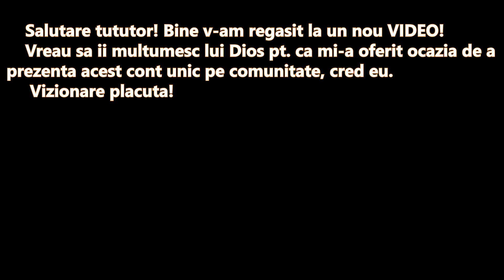THE BEST WARRIOR LV 25 vs EVERYONE